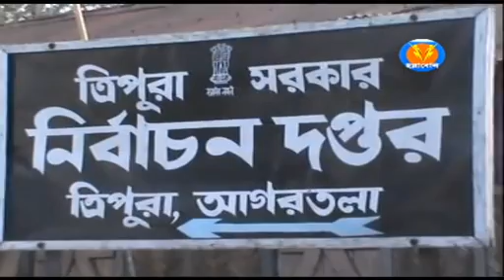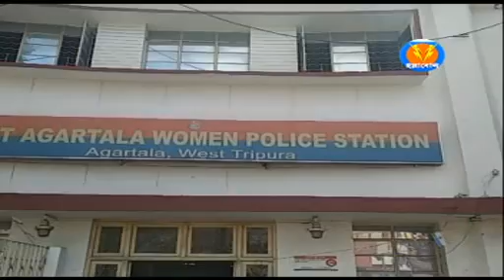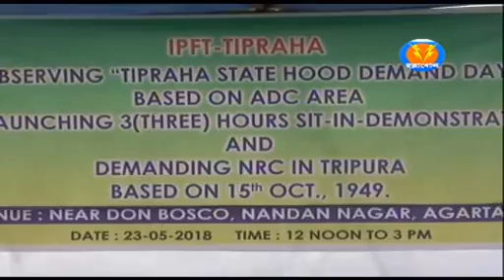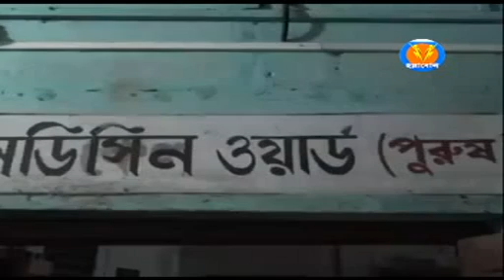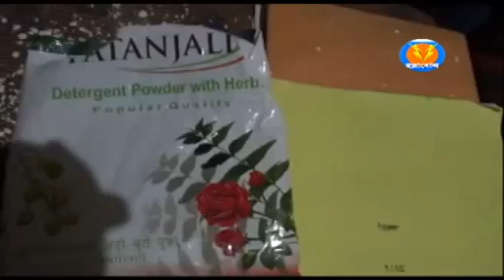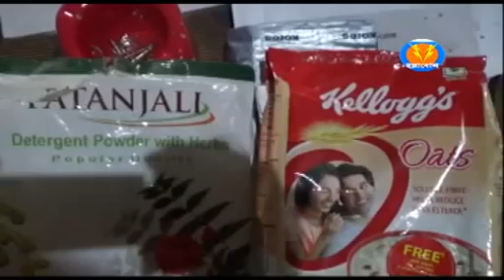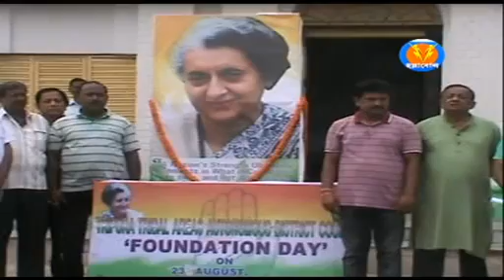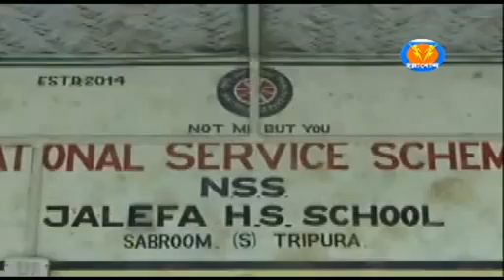Hallabol News 10 PM (23-08-2018)